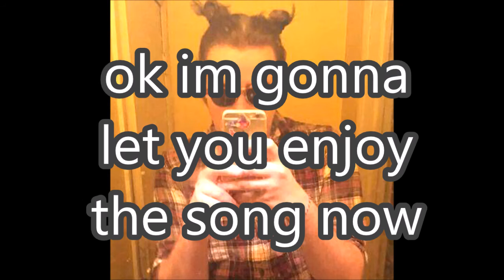dandelion hands - logan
this is a song by dandelion hands off the album "commissions". it was commissioned by one of these people, but i dont know which or maybe it was all of them:
Benjamin Freiman
Karl-William Klenk
Shelby Coen
Jung Han Shin
Kaline Cottle
Katrina Lynch
Wanda Sayers
Kim LeMier
Mara Perkins
Vanessa Gidney
i am not dandelion hands or the person who commissioned this song and i dont own it but i do really really like it  and its not anywhere on youtube except in the whole album version that the dandelion hand themselves posted